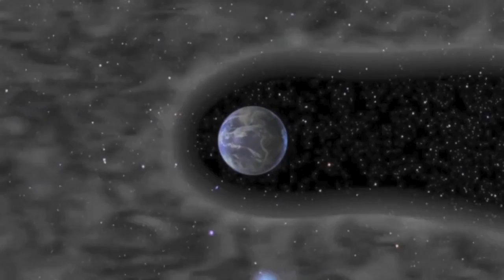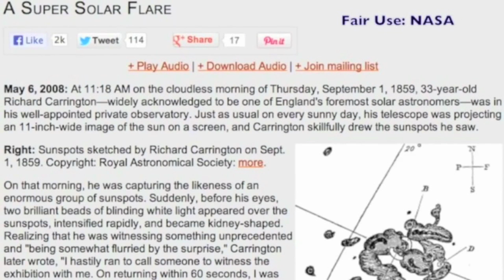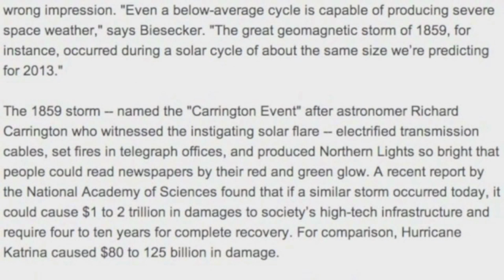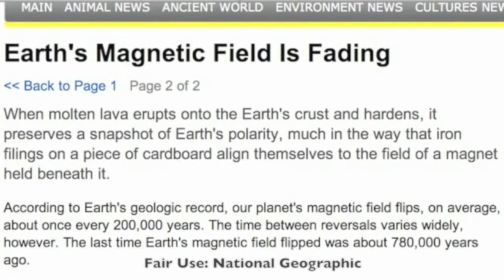The Mega Flare | Sun Series 6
Sun Series - The Mega Flare